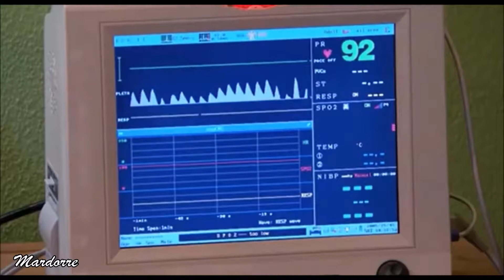Porque El Amor Manda Episodio 454 (capitulo153) telenovela con Fernando Colunga y Blanca Soto